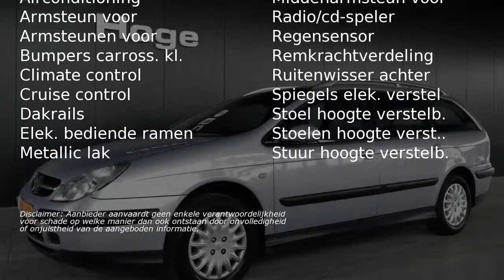Citroën C5 Break Break 2.0-16V Ligne Prestige Airco ECC Inrui